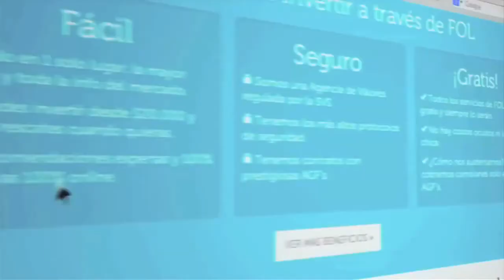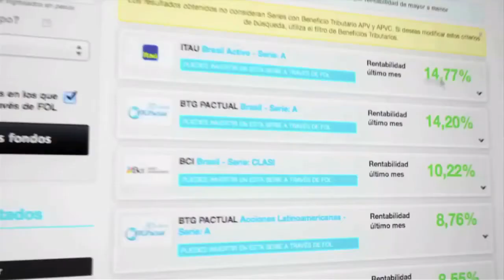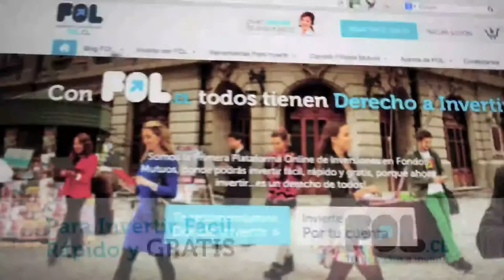Hasta Agotar Stock Capítulo 6. Invitados: Guillermo Teillier y Jaime Parada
Conversamos con el Presidente del Partido Comunista,  Guillermo Teillier  y  el Concejal de Providencia , Jaime Parada.